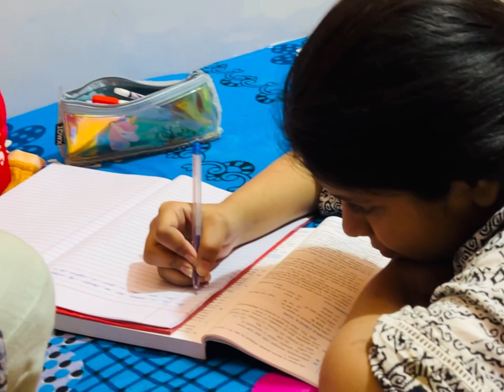Alhumdulliah 10th Ramzan 🌙|| Umra ko le gye Bahar 🛍️👀|| Must watch👍🏻|| vlog 42